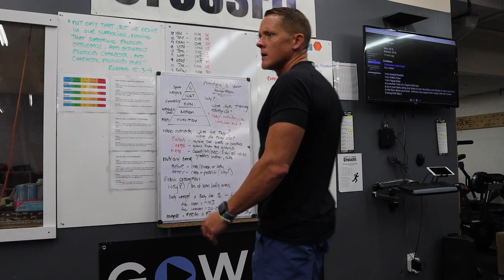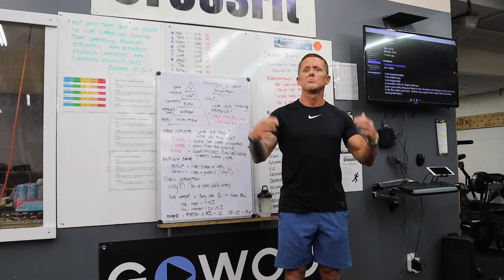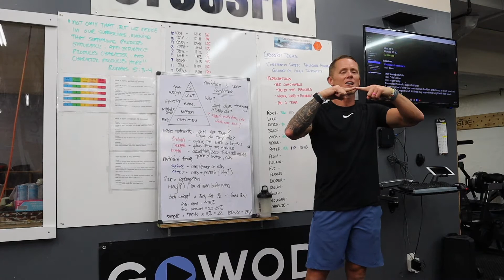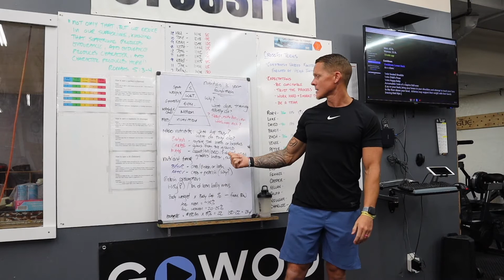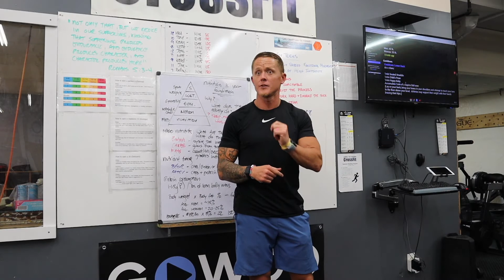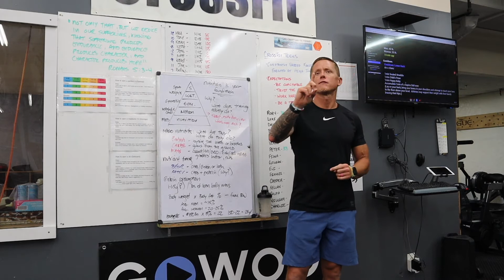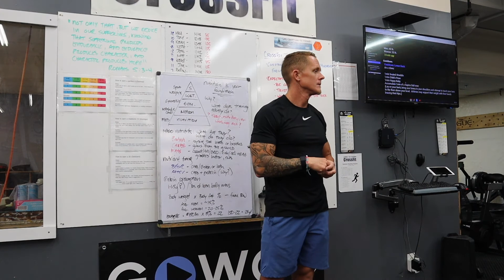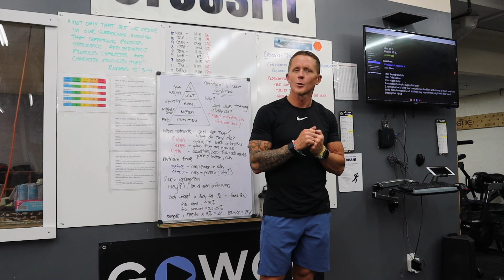High School Nutrition 22'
How and when to properly fuel your body